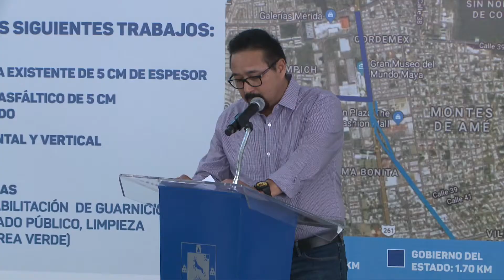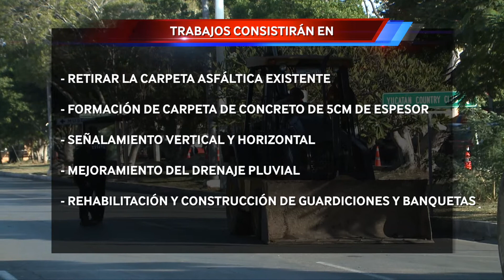INICIAN TRABAJOS DE REPAVIMENTACIÓN EN PROLONGACIÓN MONTEJO.